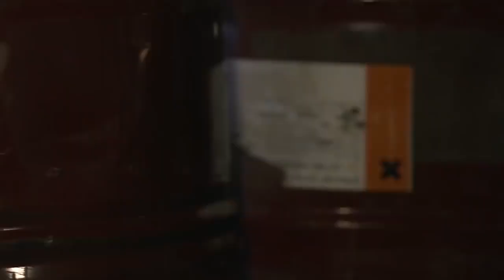اقوي مشاهد الاكشن لجابر الهجام من مسلسل العقرب .. اثارة و تشويق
تدور أحداث المسلسل حول شخصية "جابر"،وهو شاب يكسب قوت يومه بذراعه عن طريق إتباع القوة والتمرد على الآخرين،حيث يقوم بالعديد من أعمال البلطجة والنهب والسرقة حتى يحترف تجارة الآثار،ولكنة بذلك يدخل في مشاكل مستمرة مع والدته التي ترفض أن ينفق عليها من أمواله الحرام هي وبناتها، فتضطر للعمل كبائعة خضار وأحيانا كخادمة في بعض المنازل.